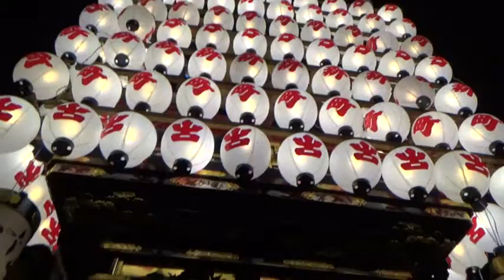新湊曳山祭2017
放生津八幡宮秋季例大祭（新湊曳山祭）
六角堂角